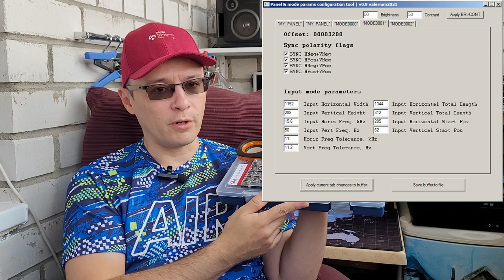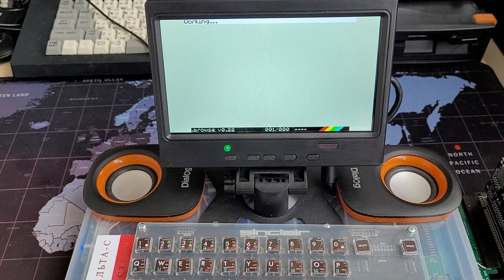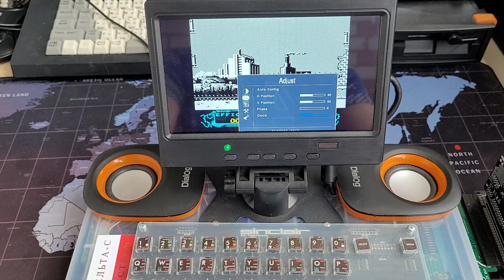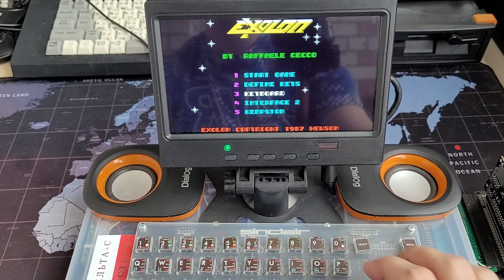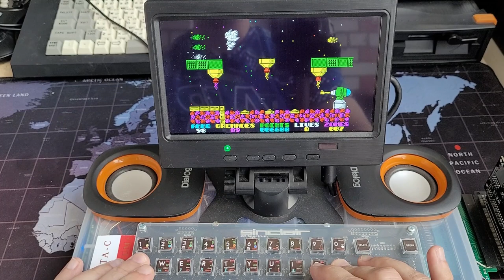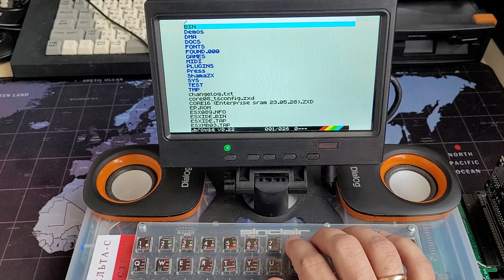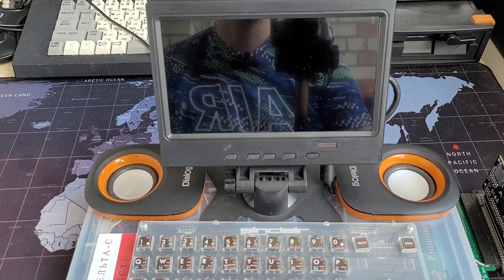Оч.умелые ручки: моноблок на базе платы Дельта-С 02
Вторая часть про корпус из органайзера для отечественного ZX Spectrum совместимого компьютера Дельта-С 02 48 Кб. Добавлена клавиатура на мини-кнопках, монитор с подключеним к RGB - теперь это настоящий моноблок с возможностью автономной работы от батареи (30-40 минут).